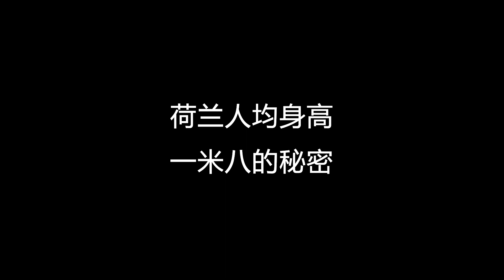紀錄片：一腳就把老公踢飛的神器，荷蘭木鞋是怎么制作的